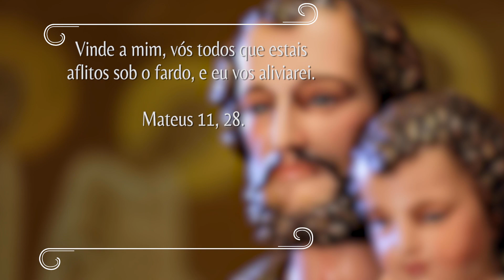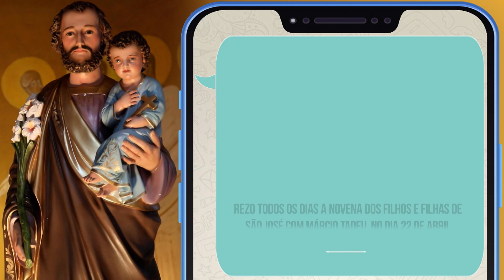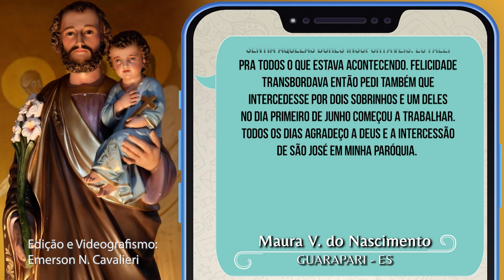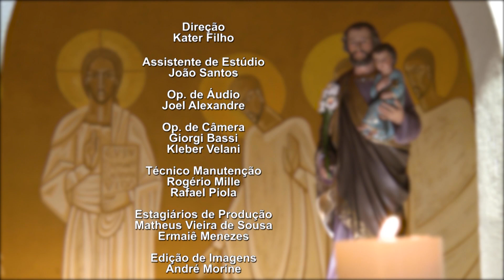NOVENA DOS FILHOS E FILHAS DE SÃO JOSÉ | 10/01/2024 | Padre Marcio Tadeu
Convidamos você a se juntar a nós para celebrar e honrar o Iluminado São José, o protetor, adversário dos demônios e pai de nosso amado Jesus. Sob a orientação espiritual do Padre Marcio Tadeu, embarcaremos em um momento de profunda espiritualidade. Ele nos trará reflexões e preces com a Novena dos Filhos e Filhas de São José, ressaltando a importância dessa devoção e nos incentivando a aprofundar nossa fé. É uma oportunidade ímpar para fortalecer nossa conexão com o esposo de Maria e buscar serenidade em nossos corações por meio da intercessão de São José. Junte-se a nós nessa jornada de espiritualidade e descubra a riqueza e a proteção que São José pode oferecer às nossas vidas.